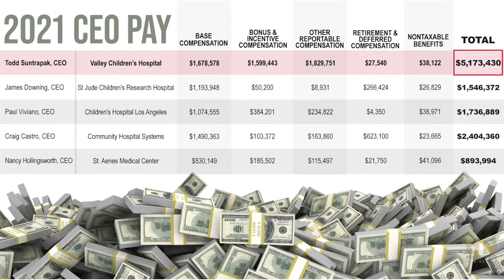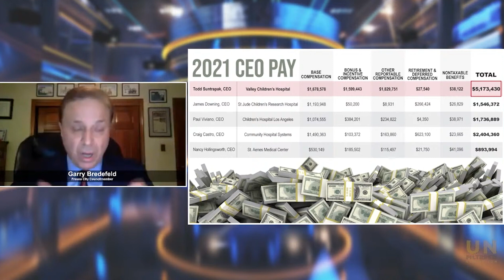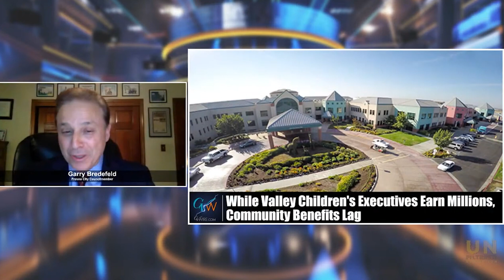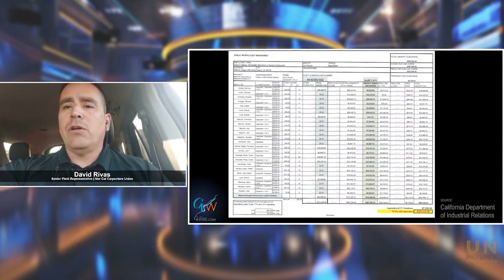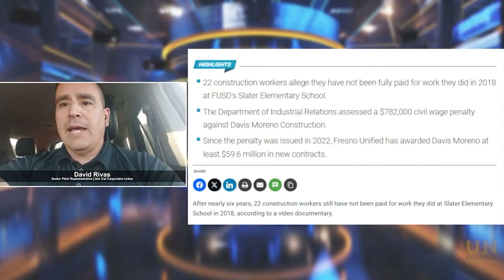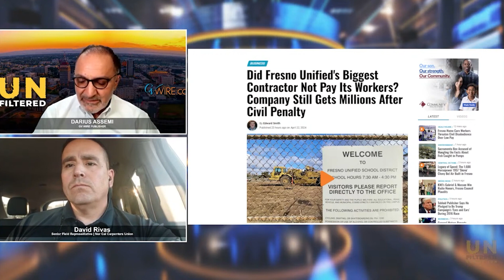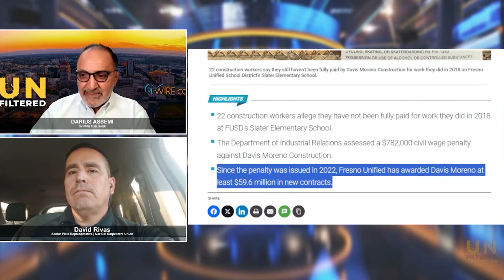UNFILTERED RECAP | Councilmember Talks About CEO Pay | Wage Theft In Fresno Unified